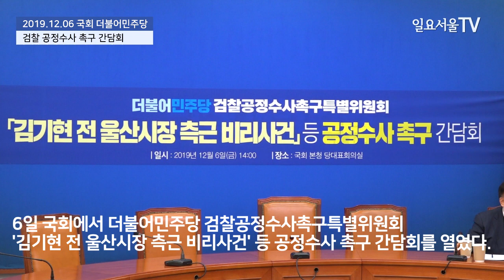설훈 "검·경 다툼, 국가적 손실... 문제 해결할 것"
설훈 더불어민주당 의원이 6일 국회에서 열린 검찰 공정수사 촉구 간담회에서 검찰·경찰과 관련해 발언하고 있다.

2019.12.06 일요서울TV 김병철 기자